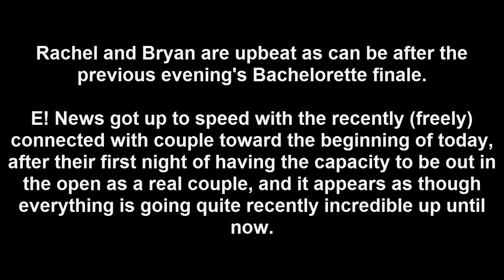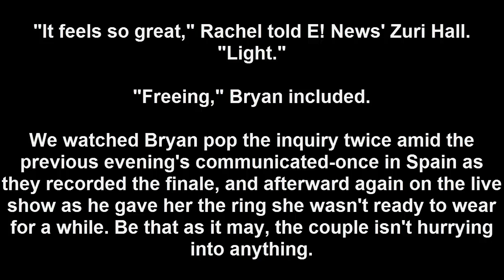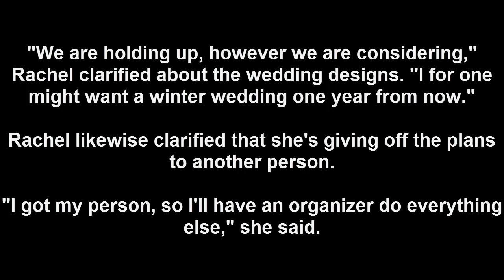The Bachelorette's Rachel Lindsay and Bryan Abasolo Spill on the Ring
Rachel and Bryan are upbeat as can be after the previous evening's Bachelorette finale.

E! News got up to speed with the recently (freely) drew in couple early today, after their first night of having the capacity to be out in the open as a genuine couple, and it appears as though everything is going quite recently incredible up until this point